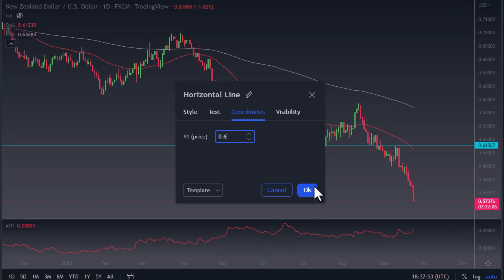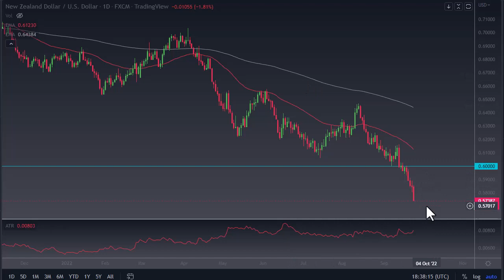USD/NZD Forecast Today: Will the NZD Keep Falling this Week? | NZD/USD Forecast September 26, 2022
DailyForex experts provide every day the most updated NZD/USD Forecasts.